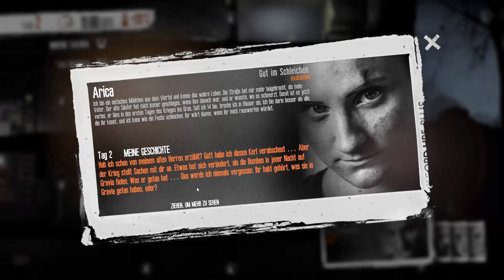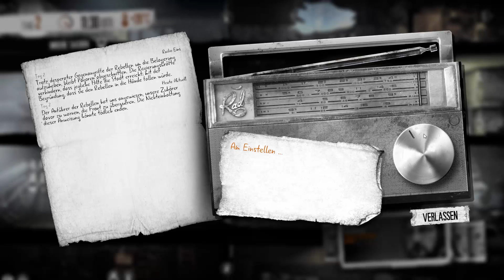Aricas Geschichte # 02 This War of Mine • Let's play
Es ist Krieg. Arica, Katia, Boris und Marin haben sich gefunden und kämpfen nun zusammen ums blanke überleben. Jeder von ihnen hat etwas an sich, was das Überleben der Gruppe vereinfacht. Arica ist gut im schleichen und kann so beim plündern so wenig Geräusche wie möglich verursachen. Katia hingegen kann gut feilschen und erlangt so immer den besten Preis für Waren. Die meisten Rucksackplätze und Kraft hat Marin, jedoch ist er nach einem Unfall auch sehr langsam. Und der letzte im Bunde, also Boris, ist ein guter Handwerker und braucht so weniger Zeit du Materialien beim Bauen von Gegenständen. Die Aufgabe in diesem Spiel ist ganz einfach:,,Überlebe!“ Ich muss Entscheidungen treffen, welche über Leben oder Tod entscheiden können. Außerdem muss ich dafür sorgen, dass Materialien und Essen im Haus ist, welches wir auf unseren nächtlichen Plünderausflügen erlangen können. Jedoch besteht immer die Gefahr, dass auch wir angegriffen oder krank werden. Neben all diesen offensichtlichen Dingen, darf der geistige Zustand nicht vergessen werden. Die Antwort auf die Frage:,,Wann wird der Krieg enden?“ wird wohl keiner beantworten können.
Release: 14. November 2014
Entwickler: 11 bit studios
Publisher: Deep Silver